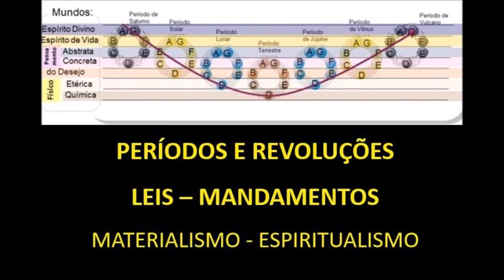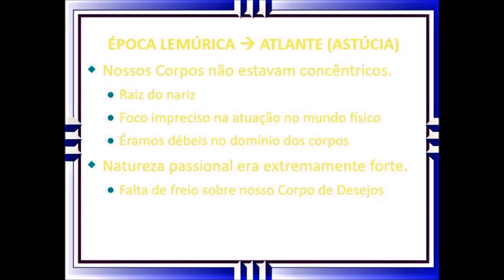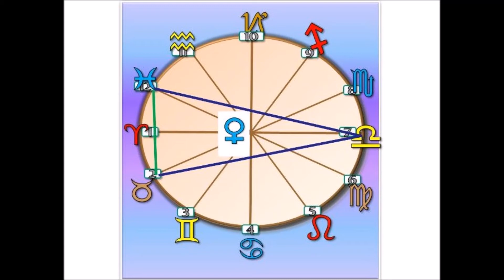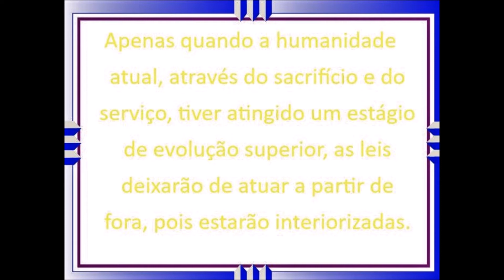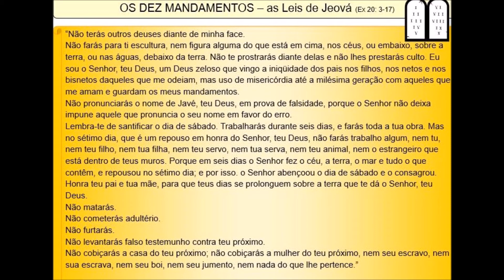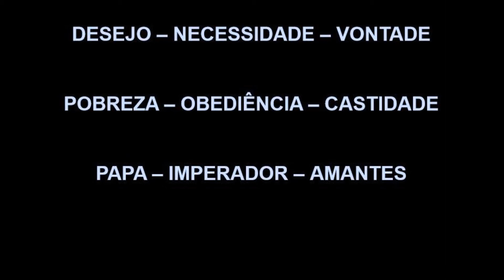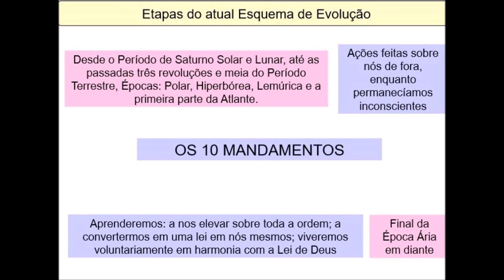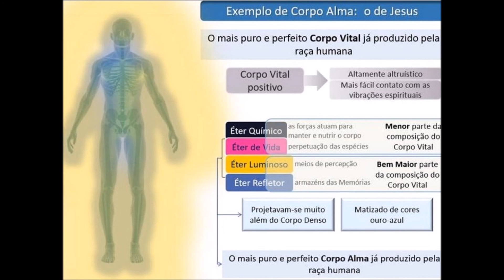"Os 10 Mandamentos" (Parte I)- Seminário Rosacruz - (26/03/2017)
Ao final da Época Lemúrica a humanidade atual recebeu o átomo semente da mente e dentre as principais características das últimas etapas da Época Atlante, podemos citar duas como causas do que discutiremos a seguir:

1. Nossos Corpos não estavam concêntricos. Por exemplo: um ponto conhecido como “raiz do nariz” do Corpo denso não estava concêntrico com a sua contraparte etérica do Corpo Vital. Não conseguíamos ter um foco preciso em nossas atuações no Mundo Físico. Esse fato nos tornava extremamente débeis no domínio
dos nossos Corpos.

2. Devido à falta de um freio sobre o nosso Corpo de desejos, a natureza passional era extremamente forte. Conclusão: a Mente nascente uniu-se ao Corpo de Desejos, formando uma “alma animal”, originando a astúcia, causa de todas as debilidades dos meados do último terço da Época Atlante. É fato de muito fácil constatação que a astúcia une-se ao desejo sem ter em conta se este é bom ou mau, ou se pode trazer alegria ou dor. Enquanto formos fracos a natureza de desejos nos dominará e pode nos fazer sucumbir diante das tentações. No entanto, quando aprendermos a melhor conhecer essa natureza (e aí está o papel da nossa ação utilizando a Mente) podemos prosseguir em harmonia com as leis de Deus e dos Seres Humanos.
Dessa tensão arquetípica nasce a importância das
Tábuas da Lei, representadas nos dez mandamentos.
Cada transgressão resultava num castigo justo, e o
homem encontrava-se circunscrito em todas as direções
por leis que lhe ordenavam que fizesse as coisas certas e
refreasse as más ações.

Apenas quando a humanidade atual, através do sacrifício e do serviço, tiver atingido um estágio de evolução superior, as leis deixarão de atuar a partir de fora, pois estarão interiorizadas. A humanidade estará, então, emancipada de toda interferência externa referente às suas ações, não porque cumpra rigorosamente as leis, mas porque trabalha com elas. Do mesmo modo como aprendemos a respeitar o direito de propriedade dos
outros emancipando-nos do mandamento: “Não roubarás”, também aquele que respeita conscientemente as leis não tem necessidade de um mestre externo, pois alegremente presta obediência em todas as coisas porque ele é um servo da Lei e trabalha com ela, por escolha e não por coação.

Obrigado e que as rosas floresçam em vossa cruz!

Fraternidade Rosacruz - Sede Central do Brasil - (26/03/2017)